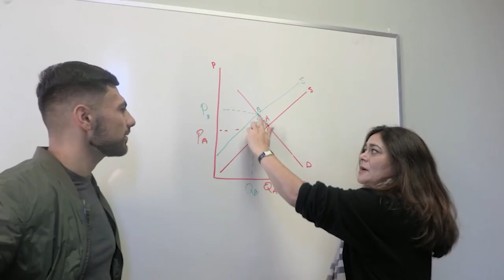UNIVERSITY of UTAH with 100% Scholarship | Step By Step Guide | Academic ,Social Life, Fee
Top Resources:
► Join 'The Successful Applicant' Course and Get Admission To Your Dream University!

Find out if UNIVERSITY OF UTAH is the right fit college for you or not?
Here is the COMPLETE GUIDE ON HOW TO GET INTO UNIVERSITY OF UTAH